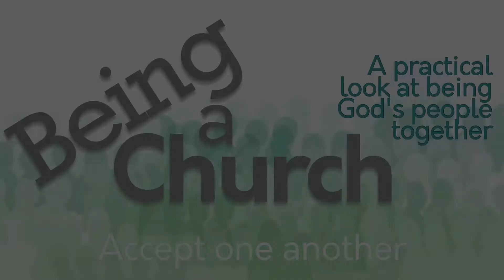Being a Church - Episode 2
A practical look at being God's people.
Episode 2 - Accept one another